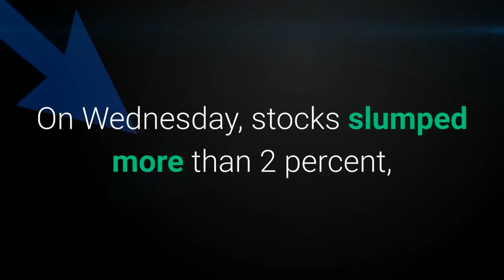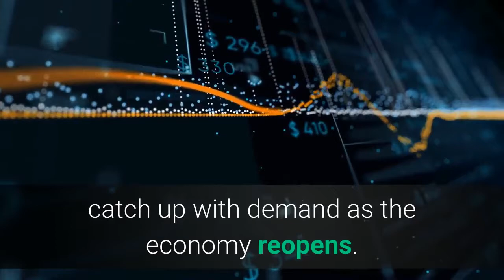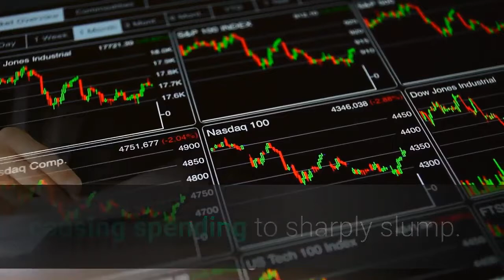Jump in Consumer Prices Raises Stakes in Inflation Debate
Consumer prices jumped at the fastest pace in more than a decade in April, surprising economists and intensifying a debate on Wall Street and in Washington over whether inflation might reach levels that would squeeze households and ultimately undermine the recovery. Economists and central bank officials said the numbers reflected pandemic-driven trends that would most likely prove temporary. But investors and politicians are worried that prices will keep climbing — potentially pressuring the Federal Reserve to lift interest rates sharply. That could slow economic growth and send stock prices plummeting. On Wednesday, stocks slumped more than 2 percent, their biggest decline since late February, after the government reported in the morning that the closely monitored Consumer Price Index climbed 4. 2 percent in April from a year earlier, its fastest pace since 2008. Hanging over the debate is America’s inflationary experience in the 1960s and 1970s, when big government spending, an oil crisis, a slow-moving Fed and the final end of the gold standard converged to send price gains to double-digit heights. The central bank got things under control only by lifting interest rates to punishing levels, at a grave cost to the housing market and ultimately the job market. Few analysts expect a return to such huge price gains, in part because the Fed has pledged to act to keep inflation under control. But if officials are prodded to withdraw economic support quickly in order to prevent another “Great Inflation, ” it could spur a downturn, as sudden Fed changes have done in the past. Yet many economists, including advisers to the White House and Fed officials themselves, played down the concern that the inflation gains will last past the end of this year. The specifics of Wednesday’s report instead backed up the Fed’s belief that the rapid price increases will probably fade with time, several said, because they trace back to the economy’s reopening from the pandemic.“This is one data point, ” Richard H. Clarida, the Fed’s vice chair, cautioned shortly after the data release, noting that it might take time for supply to catch up with demand as the economy reopens. Even so, he struck a somewhat cautious tone, acknowledging that the number came as a “surprise” and saying the Fed will remain watchful to make sure the increase is temporary. Prices for used cars, plane tickets and furniture are all rising as the economy reopens, contributing to the increase. The jump also reflected the fact that prices tumbled a year ago when state and local governments instituted stay-at-home orders, causing spending to sharply slump. The report’s details told a story of resurging demand while supply is constrained, and at an uncertain and volatile juncture — the economy has never reopened from a pandemic shutdown before. But the report fueled investor concerns that price gains might be more pronounced and lasting than the Fed anticipates.